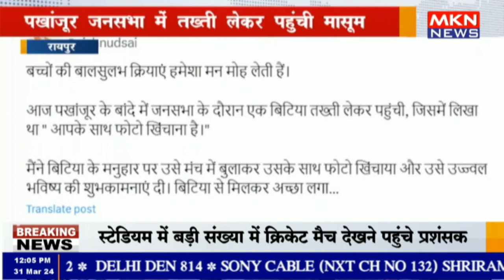रायपुर - पखांजूर जनसभा में तख्ती लेकर पहुंची मासूम